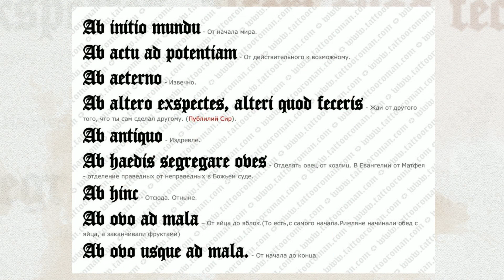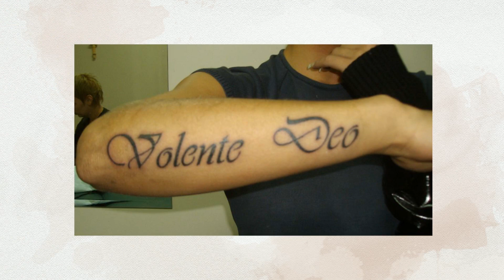Надписи для тату на латыни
Теперь все внимание приковано к кресту и надписи по латыни " Quod me netrit me destruit" внизу живота Анджелины. Фразы для тату надписей на латыне. Viam supervadet vadens – дорогу осилит идущий.